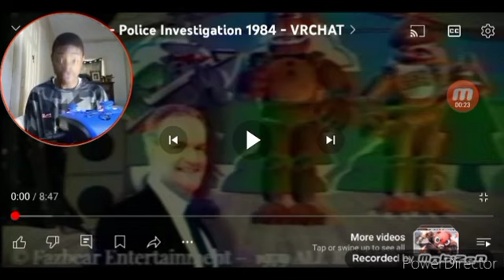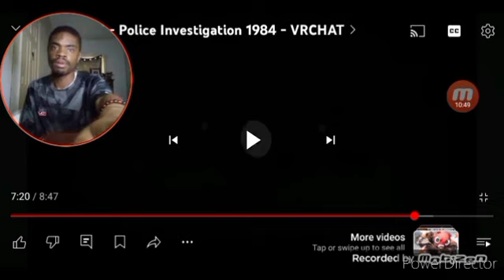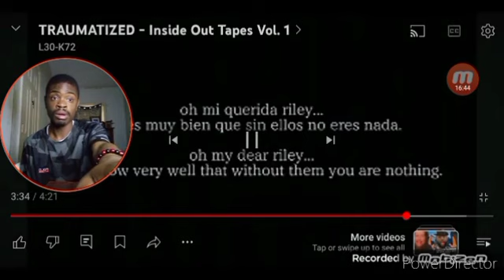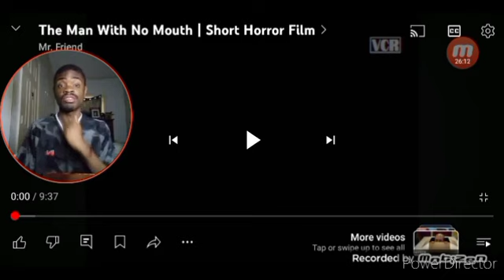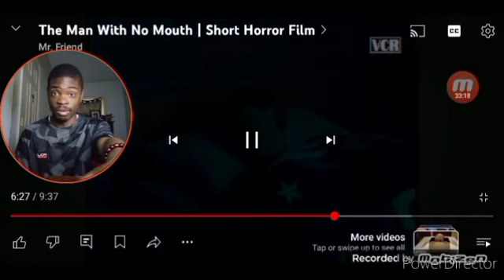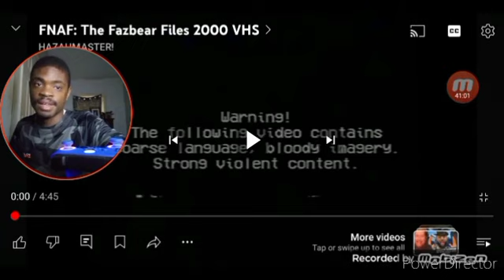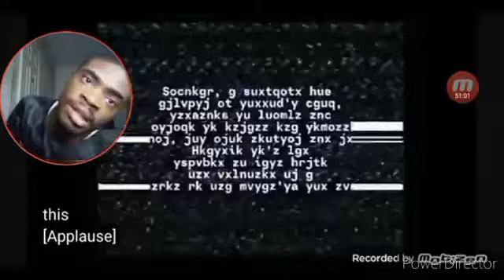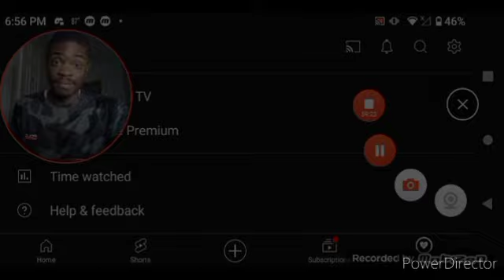8 Random Scary VHS Tapes & (Reaction) #87 (*RSVT*)